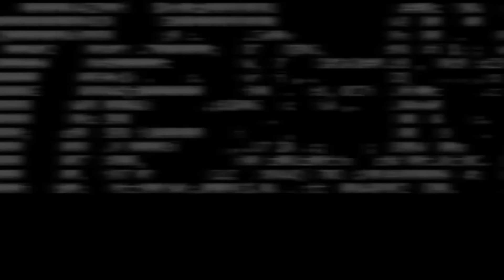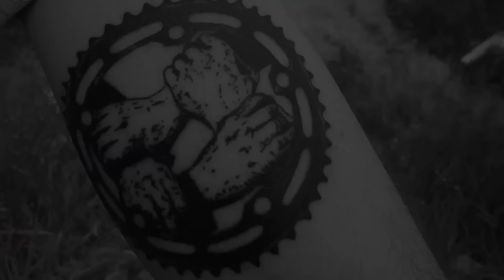Nathan Williams - etnies X DIG BMX - Chapters 'RAW'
During an era where they had one of the most revered and well-rounded teams in modern-day BMX, etnies released the full length video “CHAPTERS” in 2017. With 35 trips over a period of three years, throughout 15 countries, at both legendary and new spots, the team shared good times, friendships, sometimes adversity, and have shed blood, sweat, and tears, along with groundbreaking and sometimes downright scary feats.

Take a look back at Nathan Williams' compiled footage for his epic ender "Chapters" section, with unseen angles, some of the trials and tribulations, as well as the exhilaration of pulling them. Nathan  put in work for this one, and the resulting section is stellar, even six years after the fact.

Footage filmed by Mike Manzoori, Will Stroud, Christian Rigal, Devon Smillie and Dakota Roche.